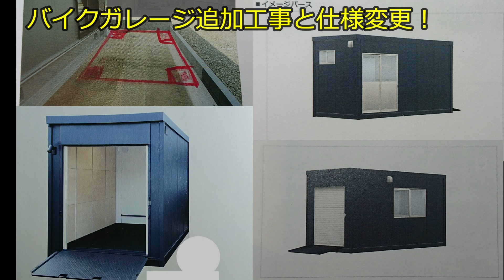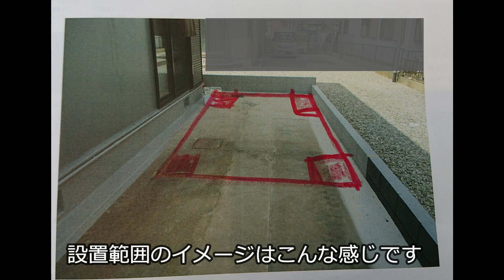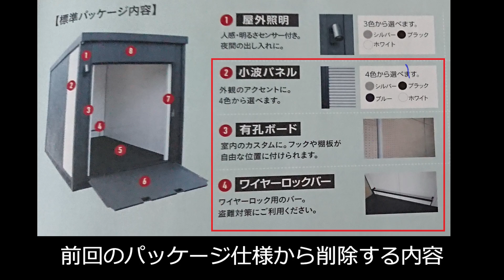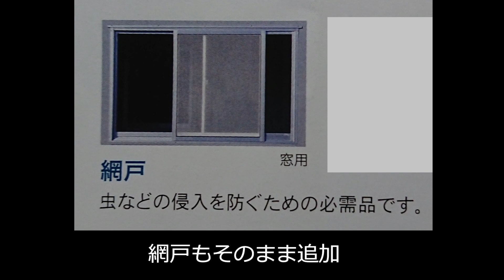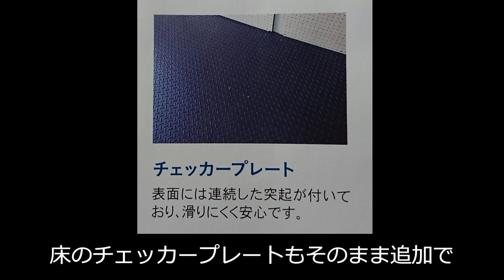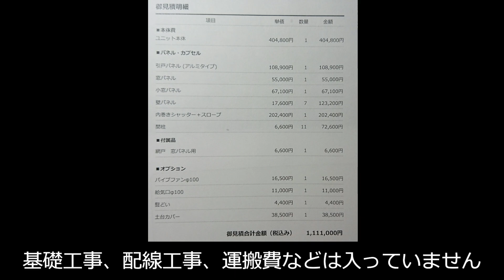バイクガレージ追加工事と仕様変更！の巻（2023年7月20日）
三共フロンティアの店長さんが設置現場の確認に来て頂き、
基礎工事を含めてどのような位置に設置及び運搬するのかを
確認しました。その結果、新たな追加工事と仕様の変更になりました。